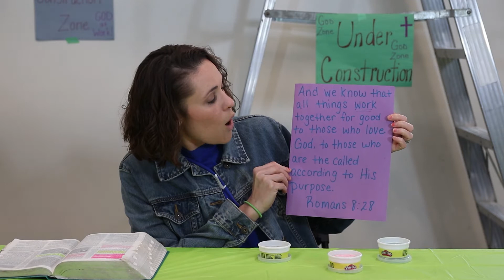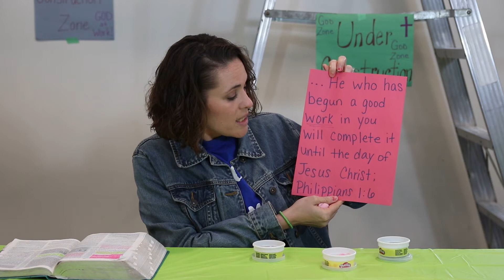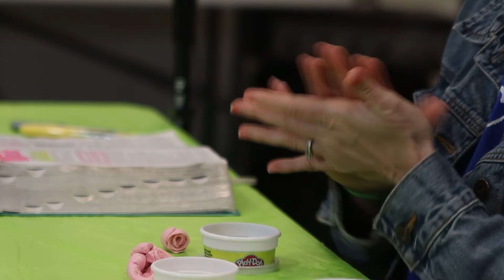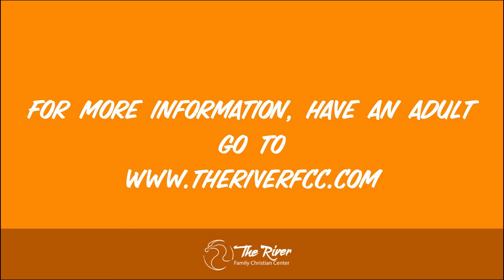THE RIVER KIDS CORNER: GOD TAKES CARE OF US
Join Miss Sarah as she explores some cool Bible stories about how God takes care of us!!